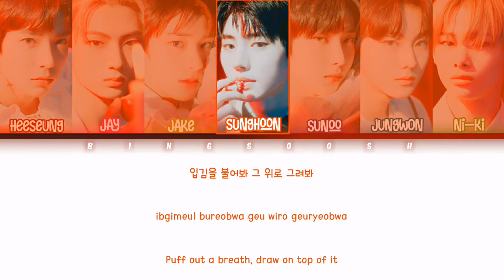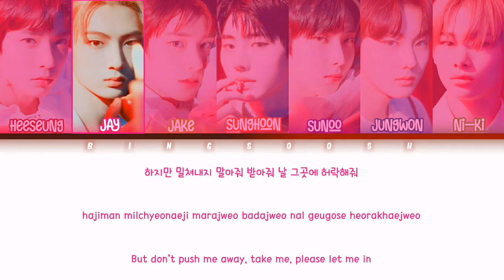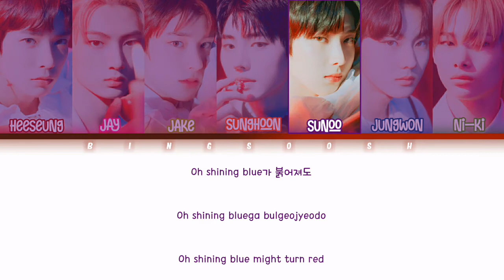ENHYPEN (엔하이픈) - Let Me In (20 CUBE) Lyrics (Han/Rom/Eng/Color Coded/Lyrics/가사) | bingsoosh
🔻 FAQ 🔻
   👉 Absolutely NO.